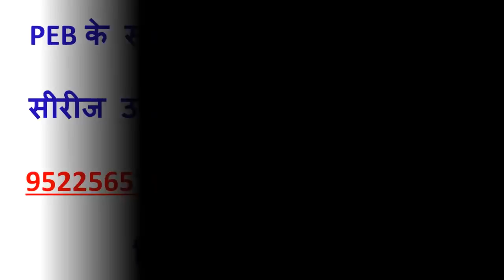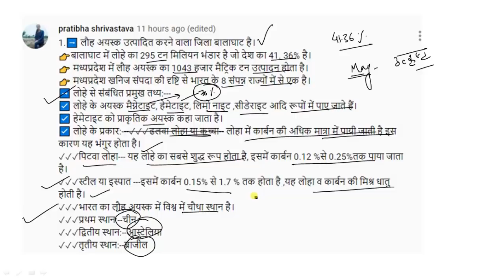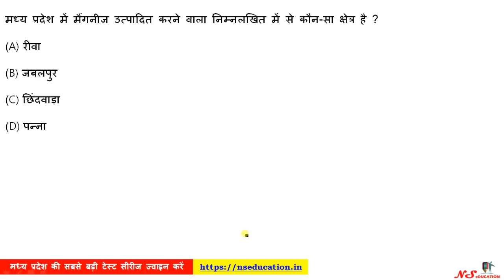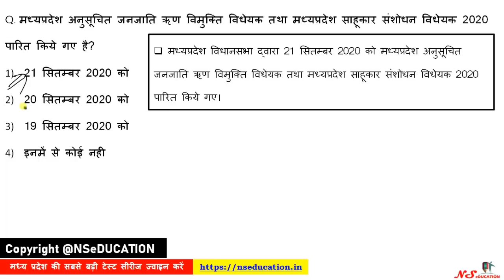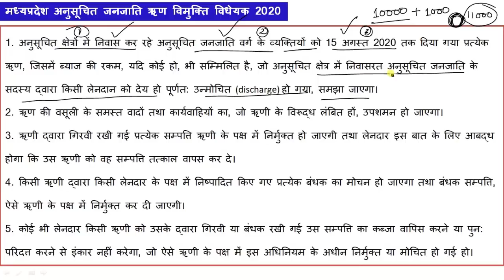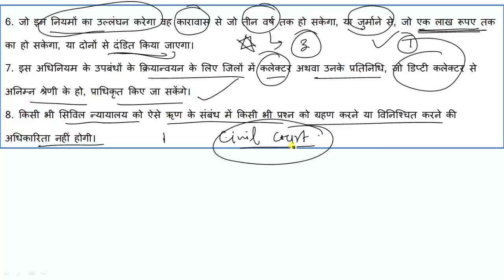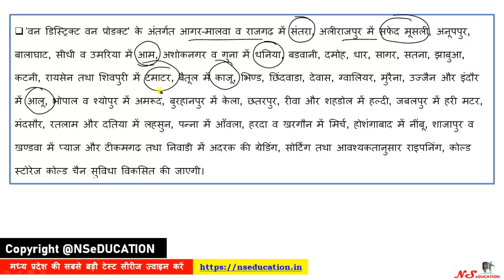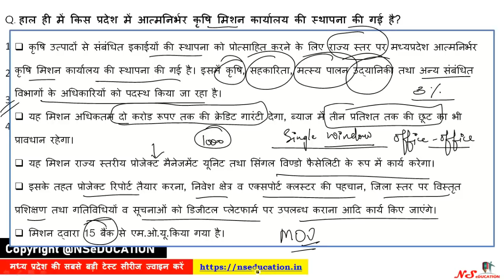23 SEPT 2020 MP CURRENT AFFAIRS | MP DAILY CURRENT AFFAIRS